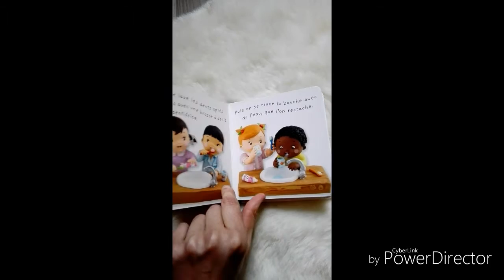Le bain, la vie des bébés, Fleurus.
Ma fille adore cette collection aux éditions Fleurus.